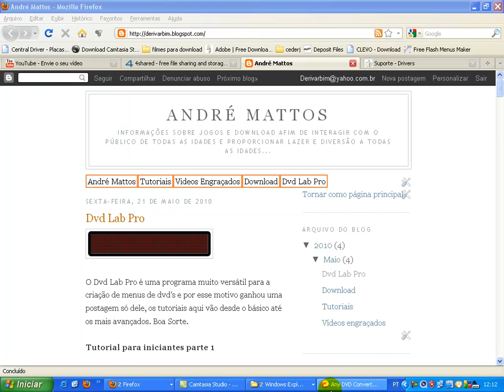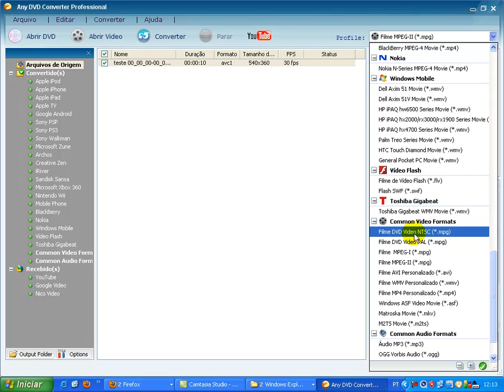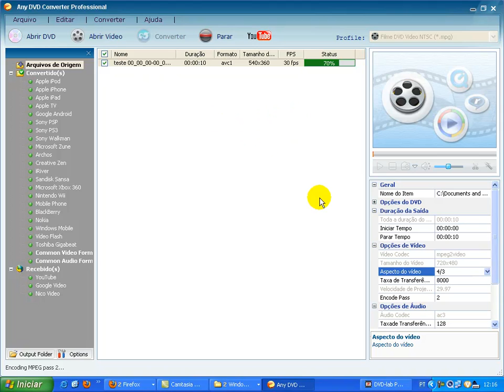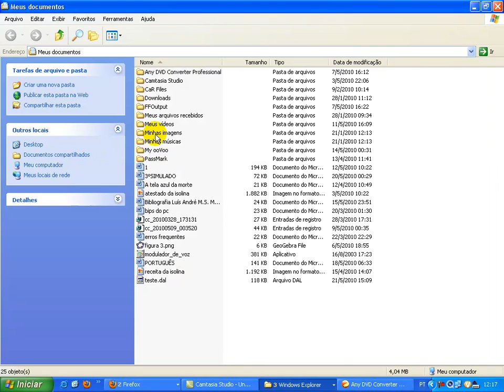como converter um video para o dvd lab pro